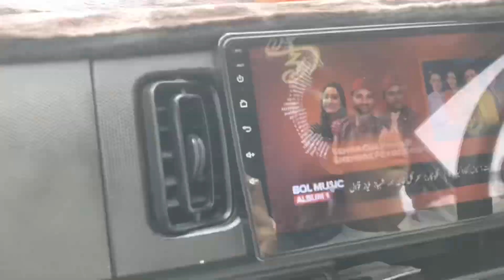Meet @GhulamAsgharComedian [ 14aug vlog ]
Ham gya asghar khosa sa milnaa
14aug vlog full chill 🤙asgharkhosocomedian